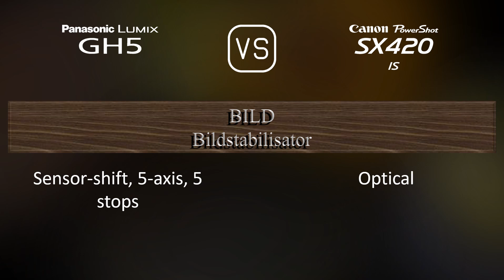Panasonic Lumix GH5 vs. Canon PowerShot SX420 IS: Ein Vergleich der technischen Daten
Dieses Video gibt einen Überblick über die Panasonic Lumix GH5 und die Canon PowerShot SX420 IS in einem parallelen Technikdatenvergleich (comparison of specifications). Vielen Dank fürs Zuschauen.

00:25 EINFÜHRUNG
00:33 KAMERAGEHÄUSE
00:40 BILDSENSOR
01:01 BILD
01:16 OPTIK & FOKUS
01:58 BILDSCHIRM
02:16 SUCHER
02:30 FOTOGRAFISCHE FUNKTIONEN
03:24 VIDEOGRAFISCHE FUNKTIONEN
03:38 SPEICHERUNG
03:42 KONNEKTIVITÄT
04:07 ALLGEMEINE ANGABEN
04:24 SONSTIGE FUNKTIONEN